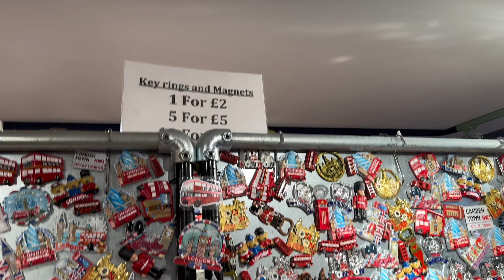Exploring Camden Market | Largest Street Market in London | Thrifting | Vintage shopping